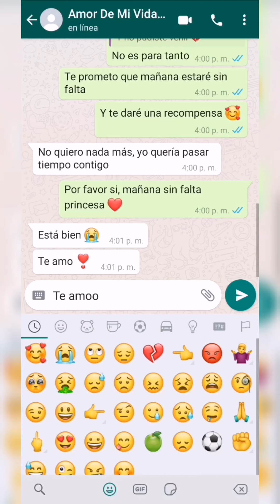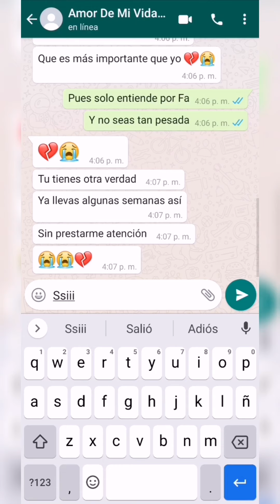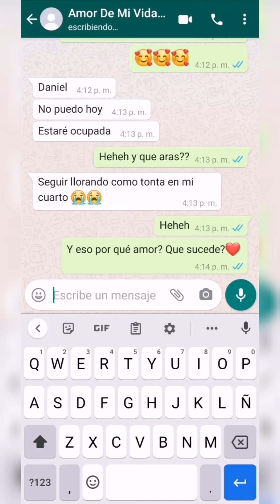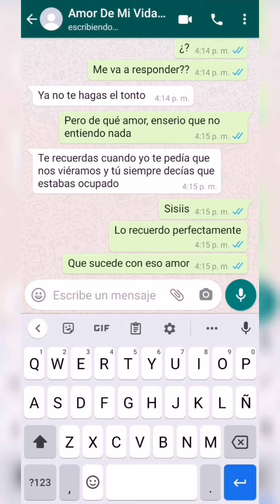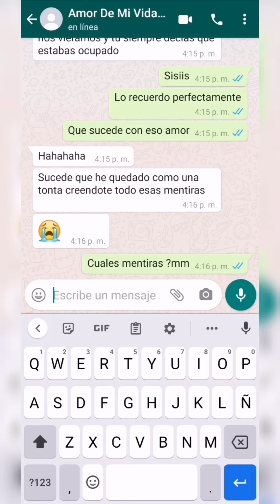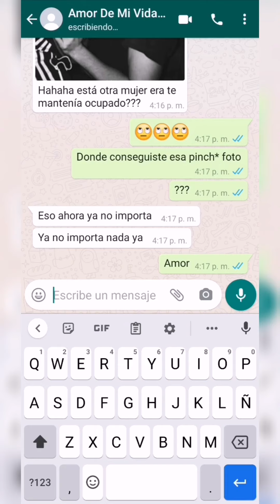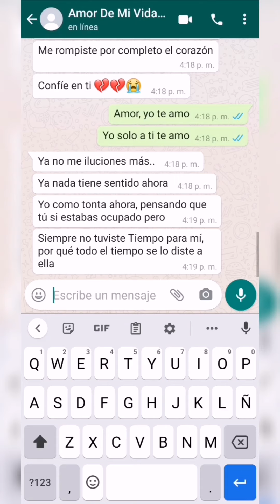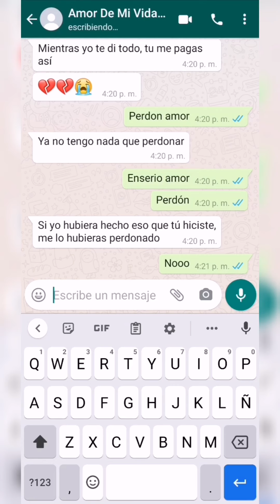Confíe en ti💔💔 traición 😭 | Historias de amor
MIL GRACIAS POR EL APOYO